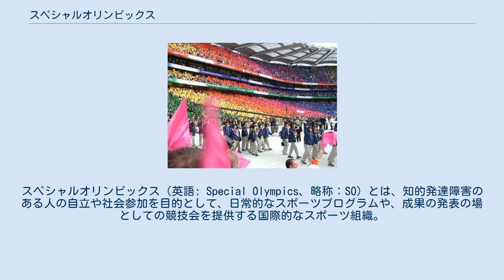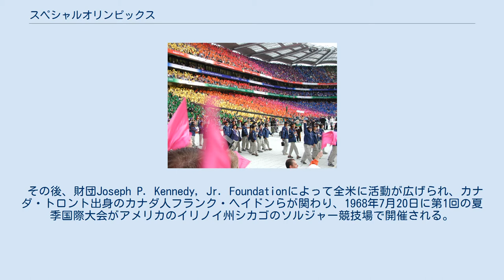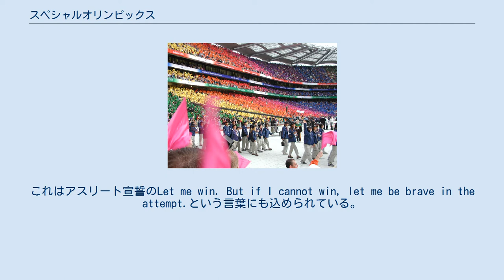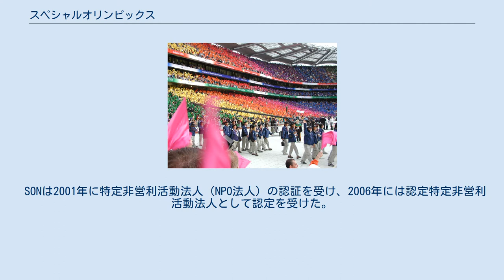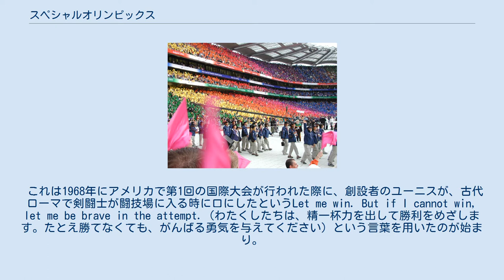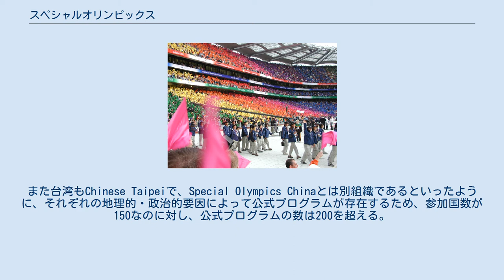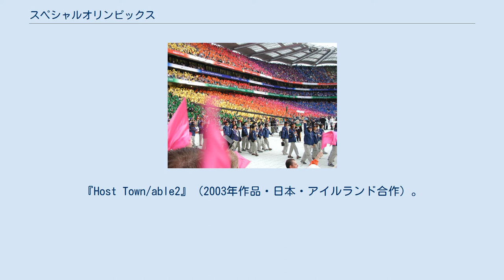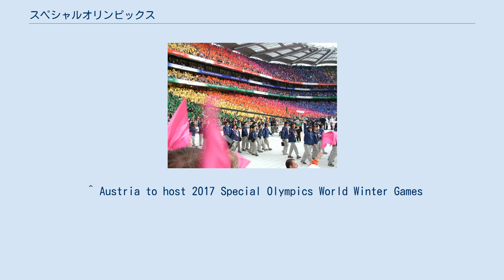スペシャルオリンピックス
スペシャルオリンピックス（英語: Special Olympics、略称：SO）とは、知的発達障害のある人の自立や社会参加を目的として、日常的なスポーツプログラムや、成果の発表の場としての競技会を提供する国際的なスポーツ組織。
 1962年6月に、ジョン・F・ケネディの妹のユーニス・ケネディ・シュライバーが自宅の庭を開放して35人の知的発達障害のある人たちを招いてデイキャンプを行ったのが始まりである。
 これは別の妹であるローズマリー・ケネディに対して父のジョセフ・P・ケネディが前頭葉白質切截術（ロボトミー手術）を受けさせ当然のように失敗し、その事をケネディ一家が隠したためマスメディアに暴かれバッシングを受けそれをかわすために行われた。
 その後、財団Joseph P. Kennedy, Jr. Foundationによって全米に活動が広げられ、カナダ・トロント出身のカナダ人フランク・ヘイドンらが関わり、1968年7月20日に第1回の夏季国際大会がアメリカのイリノイ州シカゴのソルジャー競技場で開催される。
 1968年12月にはSpecial Olympics, Inc.が設立される。
1988年に、国際オリンピック委員会（IOC）とオリンピックの名称使用について認める議定書を交わす。
現在、ユーニスの子息、ティモシー・ペリー・シュライバーが会長を務める。
 現在、スペシャルオリンピックスの競技は夏冬合わせて26種類あり、約170万人の知的発達障害のある人と50万人のボランティアが150を超える国と地域で、この活動に参加している。
2003年にアイルランドの首都・ダブリンで行われた2003年スペシャルオリンピックス夏季世界大会は、その年行われたスポーツイベントの中で、もっとも盛大なものとなった。
 また、スペシャルオリンピックスにはディビジョニングと呼ばれる特殊なルールがあり、これによってアスリートは性別や競技能力によって、競技技能が同程度になるよう組み分けされる。
また、スペシャルオリンピックスでは他の人に勝つ事を目標としておらず、アスリートが自己の最善を尽くす事を目的としている。
これはアスリート宣誓のLet me win. But if I cannot win, let me be brave in the attempt.という言葉にも込められている。
 日本では、1980年4月に聖ミカエル学院の山本貞彰により、神奈川県鎌倉市にジャパンスペシャルオリンピック委員会（JSOC）が設立され、同年5月にスペシャルオリンピックスの本部から42番目の組織として認可された。
 1983年には第6回夏季国際大会（米国ルイジアナ州バトンルージュ）に初めて日本として選手団を送った。
その後JSOCは1992年に解散した。
 現在のスペシャルオリンピックス日本のはじまりは、JSOC解散後の1993年、熊本県の有志により、細川佳代子を理事長とするスペシャルオリンピックス・熊本が新たに設立され、その後1994年、スペシャルオリンピックス日本（SON）が国内本部として、SO国際本部の認証を受けて発足した。
 SONは2001年に特定非営利活動法人（NPO法人）の認証を受け、2006年には認定特定非営利活動法人として認定を受けた。
2012年4月1日より、公益財団法人スペシャルオリンピックス日本として活動している（現在の理事長は有森裕子）。
 厚生労働省社会・援護局障害福祉部企画課自立支援振興室によると、2014年3月までは厚生労働省が所管官庁だったが、同年4月から文部科学省へ移管された。
 スペシャルオリンピックスでは、世界大会などにおいてアスリートの代表がアスリート宣誓を行う。
 これは1968年にアメリカで第1回の国際大会が行われた際に、創設者のユーニスが、古代ローマで剣闘士が闘技場に入る時に口にしたというLet me win. But if I cannot win, let me be brave in the attempt.（わたくしたちは、精一杯力を出して勝利をめざします。たとえ勝てなくても、がんばる勇気を与えてください）という言葉を用いたのが始まり。
 スペシャルオリンピックスでは、日常のスポーツトレーニングプログラムを大切にしている。
週に1回以上で8週間の期間（ターム）を区切りとして練習会を実施し、その後に練習の成果の発表の場である競技会を開催し、アスリートの努力と勇...